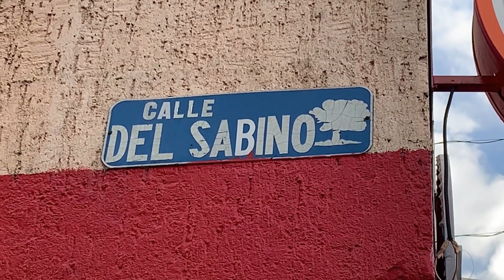Las Carreras de Caballos